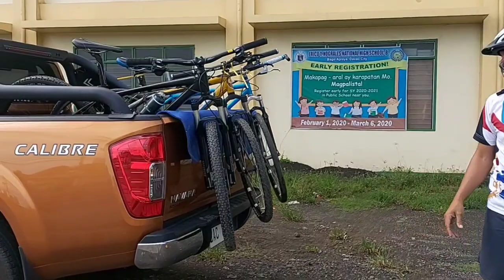DAVAO CITY COASTAL ROAD BIKE RIDE | TEAM MAYJAY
A quick tour of the newly constructed Davao City Coastal Road located at Brgy. Talomo and Bago Aplaya Stretch.